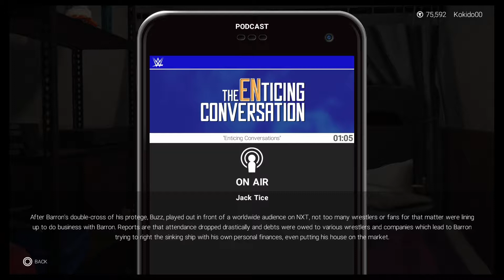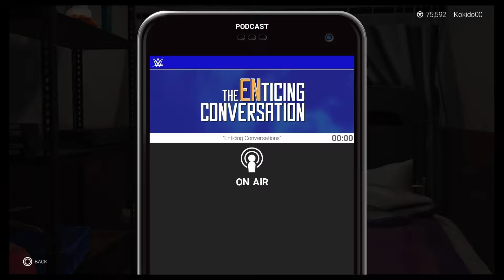Buzz is stepping into the darkness WWE 2k19 MyCareer (24)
I invite you to another episode from WWE 2k19 MyCareer